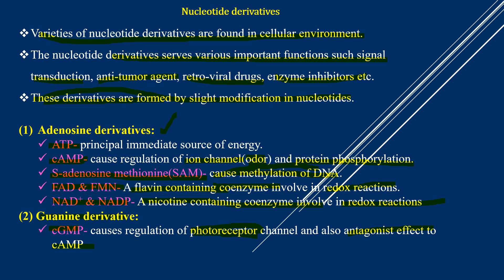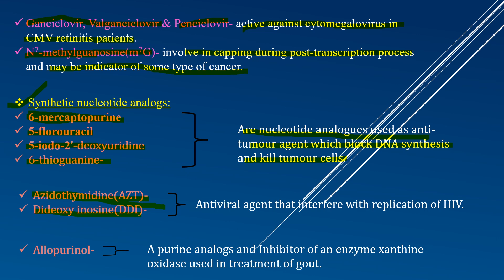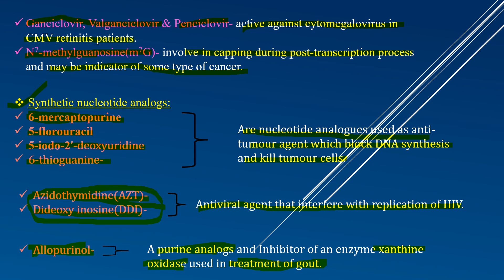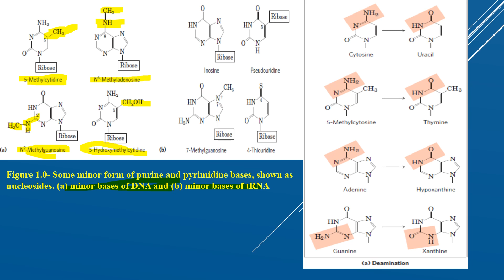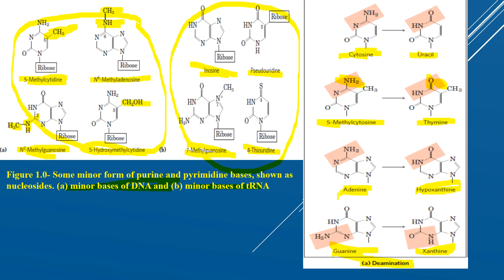Nucleic acid derivatives I Molecular Biology I LIFE SCIENCE I CSIR-NET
In this video we are talking about the basics but very important portion of molecular biology i.e Nucleic_acid.
Which is very important for CSIR-NET LIFE -SCIENCE aspirants.
And believe me if you don't know these basics than you can't understand the Molecular_Biology.